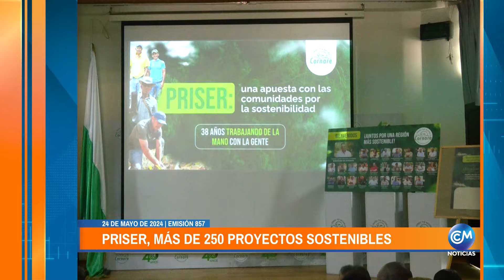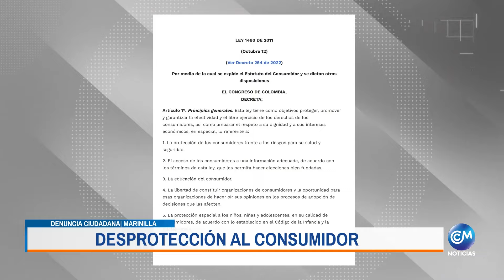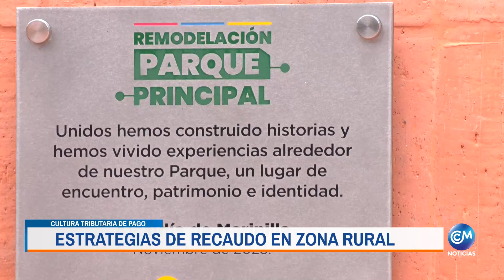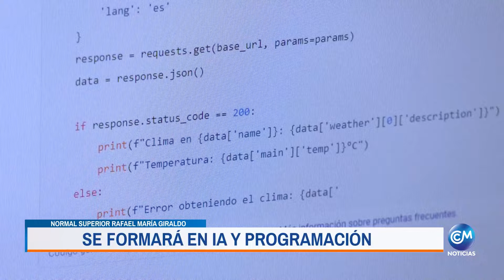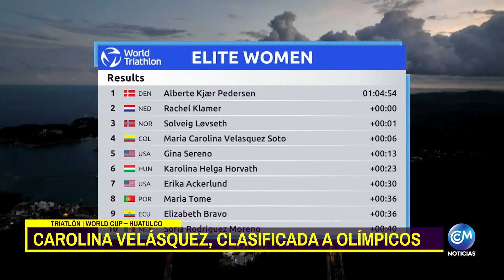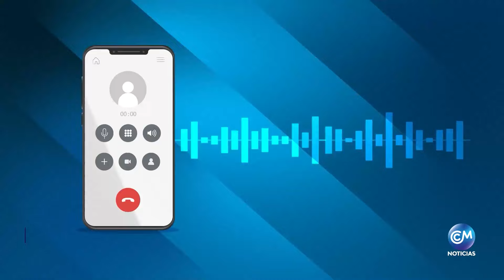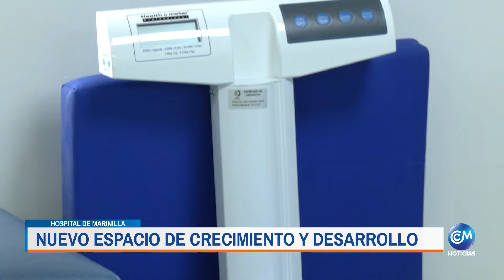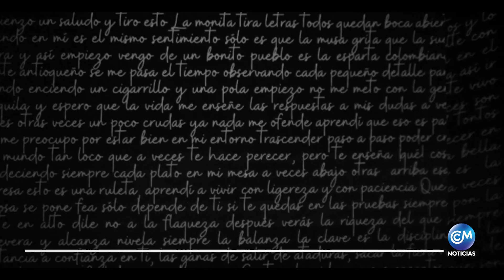CCM Noticias 24 de Mayo de 2024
La información de Marinilla está en CCMNoticias